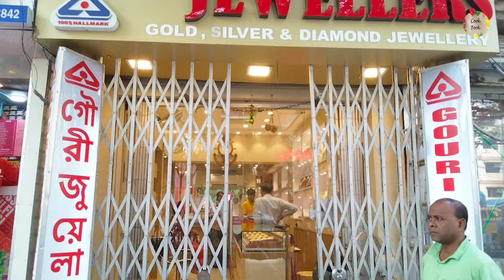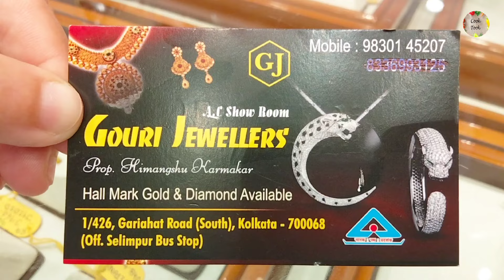ডেইলি ইউজের মাত্র 500 মিলিগ্রাম থেকে পাত শাঁখা পলা গলার চেইন কভার নোয়া চুড়ি - Designer Sakha Pola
In this video, I have shown ডেইলি ইউজের মাত্র 500 মিলিগ্রাম থেকে পাত শাঁখা পলা গলার চেইন কভার নোয়া চুড়ি - Designer Sakha Pola . I have visited Gouri Jewellers ,  Kolkata,  who has very good collection of HUID hallmark bridal gold jewellery .

Shop details :
Gouri Jewellers
1/426, Gariahat Road (South)
Kolkata - 700068
(Opp Selimpur bus stop)

Gouri Jewellers
senco gold jewellers
tanishq jewellery
Kalyan jewellers
RP SHAW JEWELLERS
R P SHAW JEWELLERS
Nilis Jewellery
The JANAPRIYA JEWELLERS HABRA
H k Dutta jewellers
Shyam Sundar Jewellers
bridal gold jewellery package
full bridal gold jewellery set with price
grt bridal gold jewellery
new bridal gold jewellery collection
simple bridal gold jewellery sets
complete bridal gold jewellery sets
jewellery collection,jewellery,gold jewellery sets huge collection,exclusive jewellery collection,light weight gold jewellery collection,exclusive weeding collection,bridal bangle collection and price,sri hari jewellery,chur bangles latest collection,jewellery wholesale market,gold jewellery,artificial jewellery,bridal gold jewellery,gold bangles design for daily use,beautiful gold bangles design for daily use,
GOLD EARRINGS
GOLD JHUMKA DESIGN
INDIAN JEWELLERY
TANISQ JEWELLERY
GOLD POLA
pc chandra jewellers earring collection with price
pc chandra jewellers choker collection with price
pc chandra jewellers ring collection with price
pc chandra jewellers sitahar collection with price
pc chandra jewellers chur collection with price
pc chandra jewellers bala collection
senco gold jewellers necklace collection with price
senco gold jewellers ring collection with price
senco gold jewellers kolkata
senco gold jewellers sakha badhano
senco gold jewellers necklace
senco gold jewellers